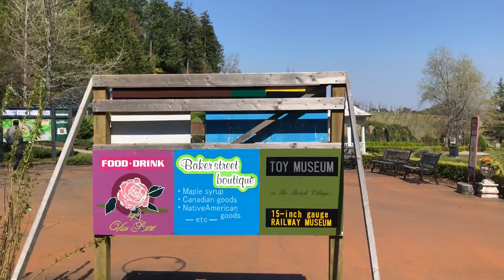April 16, 2018